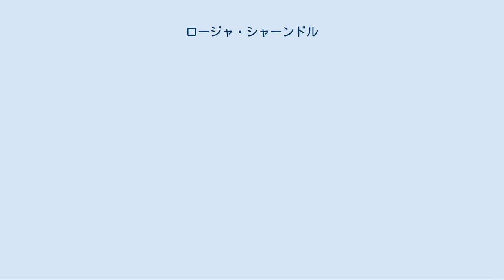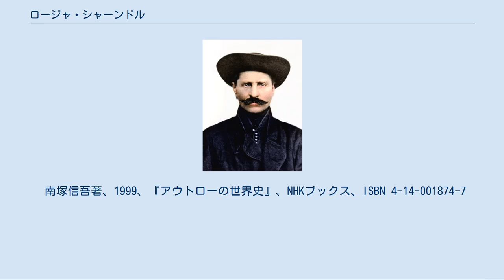ロージャ・シャーンドル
ロージャ・シャーンドル（Rózsa Sándor [ˈroːʒɒ ˈʃɑ̈ːndor]、1813年7月10日 - 1878年11月22日）はハンガリーの盗賊、無法者である。
ロージャが姓、シャーンドルが名であるが、ロージャは女性の名でもあるので、彼の名前を呼んだり表記する時には姓だけでロージャとはせず、常にロージャ・シャーンドルと姓名で表記するのが一般的である。
 1813年7月10日、ハンガリーで貧しい両親の元に生まれる。
子供時代には両親を亡くし、この頃から金持ちの家の金品を盗み出すなど、セゲド市を中心に盗賊稼業を始める。
盗んだ金品などは、貧しい農民に振り分け、「ベチャール（義賊の意）」と呼ばれる様になる。
しかし、ハンガリー警察に追われる身分となり、1836年に馬泥棒の罪状により投獄される。
 その後、刑務所からの脱獄に成功し、1848年にヨーロッパで起こったハンガリー革命において、革命指導者コシュート・ラヨシュから恩赦を受けてコシュート軍に参加した。
ハンガリー革命では「義勇軍」と名づけた軍隊を結成し、大活躍する。
 革命後にロージャ・シャーンドルはハンガリーの独立を求め、ゲリラ運動を展開するが、ハンガリー農村の安定化に伴ってロージャ・シャーンドルはそれまでの基盤であった農村部から敵意を向けられるようになり、1857年にハンガリー警察に捕らえられた。
そこで終身刑が言い渡され、ロージャ・シャーンドルはオーストリアクフシュタイン（en）の刑務所に送られる。
だが、1868年に恩赦が与えられ、ロージャ・シャーンドルは自由の身になるが、釈放予定地へ移動途中の汽車を強奪し、同年1月12日に再逮捕される。
翌年になると、ロージャ・シャーンドルは改めて終身刑を言い渡され、クルージュ県ゲルラ（en）の刑務所で没した。
 1836年に投獄された最初の罪状は馬泥棒だったが、彼自身が犯罪に関わったかについては明確な証拠は残されていない。
しかし、それにもかかわらず投獄されたことで、ロージャ・シャーンドルはベチャールとして生きていくことを余儀なくされる。
投獄後、ロージャ・シャーンドルは犯罪を繰り返すが、恩赦を受ける1848年まで町役場からの金庫強奪、牛泥棒などを行っていた。
恩赦の後は義勇軍を率いてセルビア相手に活躍を見せるが、正規軍の規則を嫌って一ヶ月で離脱して故郷のセゲドに戻る。
そこから、盗賊としての活動を再開する。
1850年代のロージャ・シャーンドルは活発に動き、貴族、司祭を中心に30件以上の強盗行為と、裏切り者の殺害を行った。
ロージャ・シャーンドルは自身が築いてきた名声を利用し、農民らからの支援を受けていたため、1850年前半は手配書を配布し警備を増員したにもかかわらずロージャ・シャーンドルは捕らえられることはなかった。
しかし、1850年代の後半に入ると、殺人などの行為が広く知られるようになり、また経済的に安定しつつあったハンガリー農民の意識の変化もあって、次第にロージャ・シャーンドルは追い詰められていく。
1857年、ついにロージャ・シャーンドルは親戚のカトナ・パールとともに捕縛された。
人間不信に陥ったロージャ・シャーンドルがカトナも裏切ったものとして口論中の逮捕だった。
 1859年、ロージャ・シャーンドルはハンガリーの王立裁判所で裁かれることになり、40人の証人が用意されるなど大規模な裁判となった。
そのため、新聞が逐次裁判の経過を報道し、ロージャ・シャーンドルの経歴は広くハンガリーの人々に知られるようになる。
特にハンガリー革命での活躍がロージャ・シャーンドルの人気を高めた。
裁判の結果、ロージャ・シャーンドルに下された判決は死刑だったが、皇帝フランツ・ヨーゼフ1世は革命の功労者の死刑が政治的に波紋を広げることを恐れる。
その介入により、ロージャ・シャーンドルの死刑は減刑されて終身刑となった。
ロージャ・シャーンドルはそれから1868年4月まで収監されていたが、フランツ・ヨーゼフの妻が第三子を出産したことに伴って恩赦が与えられて釈放される。
釈放後の彼は裁判中の人気もあって周囲から英雄として迎えられ、ハンガリー首相アンドラーシ・ジュラと面談するほどの厚遇を受けた。
ロージャ・シャーンドルは故郷セゲドに帰郷するが、そこでも歓迎を受けたロージャ・シャーンドルは名士として落ち着くかに見えた。
 しかし1868年11月、ロージャ・シャーンドル...